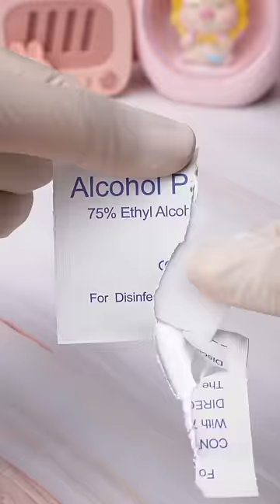Kryolan Concelaer Repairing New